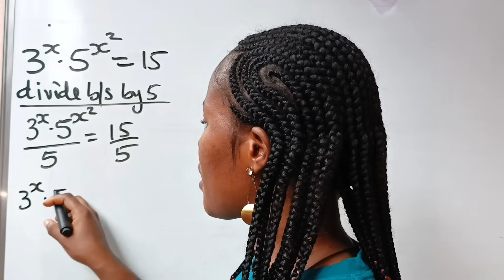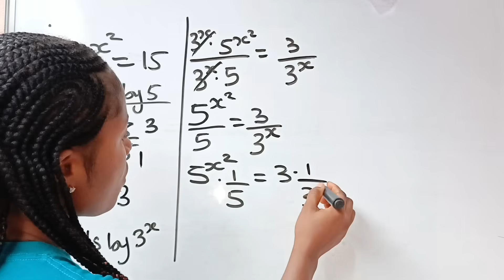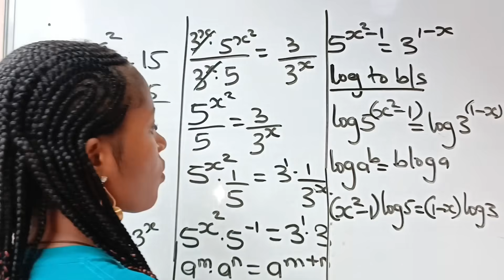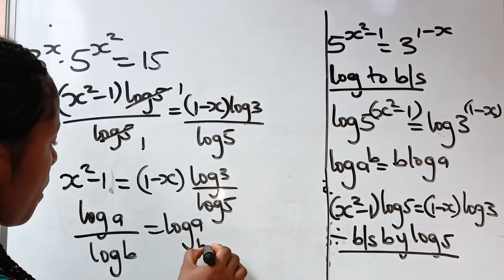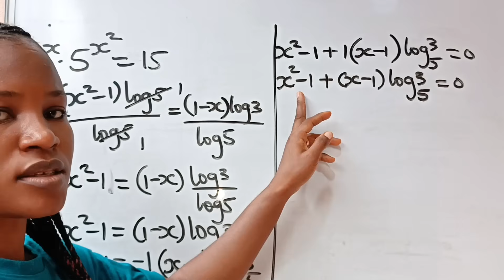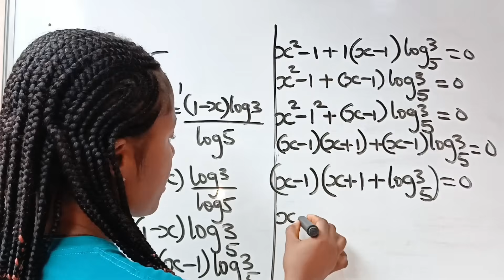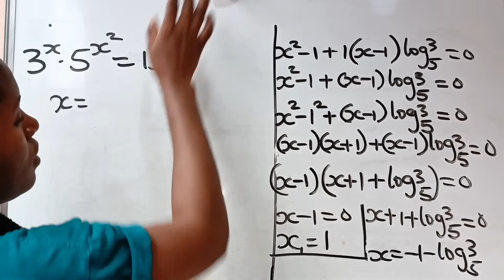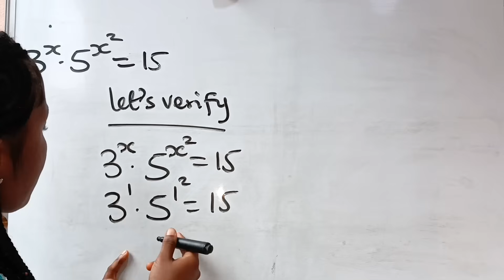A Nice exponential math question| solve for values of x| calculator isn't allowed 🚫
A Nice exponential math problem solved with the knowledge of algebra, exponents and logarithm.